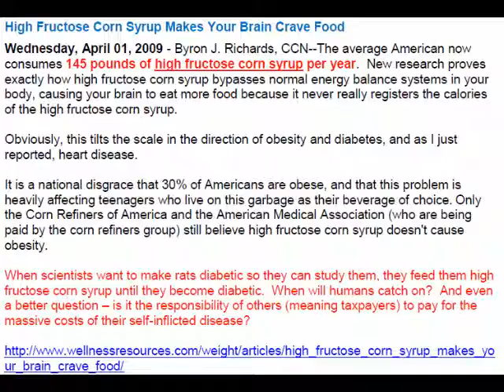High Fructose Corn Syrup Makes Your Brain Crave Food-Dr. Scott Johnson